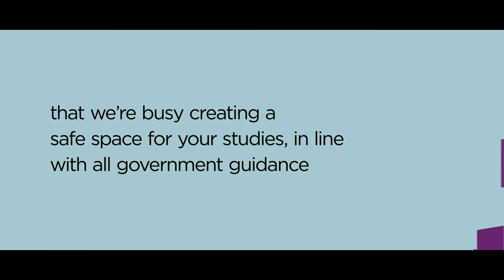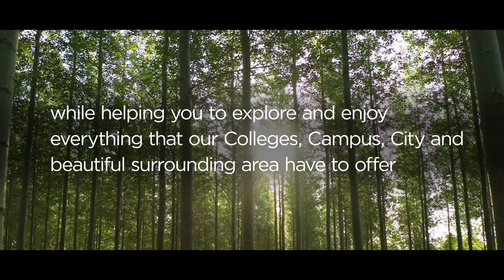Welcome to Durham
We are looking forward to welcoming our new and returning students to Durham in September! Find out more about the measures we’re taking to create a safe space for your studies.